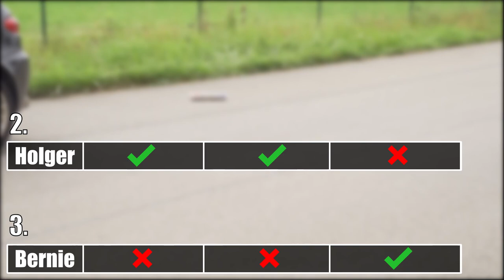MOFA Challenge - Episode 3: Zeitungen werfen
Nun. Die Zeit ist gekommen.
Nach dem Erfolg der 500€ Challenge kommt jetzt eine neue Aufgabe.

DIE MOFA CHALLENGE!

Besser, lustiger und langsamer treten Ralf, Holger und Bernie, 3 Männer in einer halben Mid-Life-Krise, in verschiedensten Challenges gegeneinander an. Begleitet werden sie von Jochen, der zwar Challenges organisiert hat, aber nicht von der Fahrzeugwahl begeistert ist. Das sorgt für Spannungen, aber auch für extremen Humor, da unsere 3 Hauptdarsteller freier als sonst ihre Gefährte genießen können.

Wir kehren zurück zum Flugplatz Jesenwang für eine nicht so seriöse, aber dennoch wichtige Challenge. Mofas wurden früher oft von Teenagern benutzt, um Zeitungen auszuliefern. Es war eine weit verbreitete Tätigkeit, um sich etwas dazu zu verdienen. Also welches Mofa ist zum zielgerichteten Zeitungswurf geeignet? Und wer von unseren 3 Hauptdarstellern ist der beste Zeitungsjunge?

0:00 Zuvor bei der MOFA Challenge...
0:31 Intro
1:05 Zurück beim Flugplatz...
2:10 Würfe des Champions (Ralf)
3:57 Würfe des Herausforderers (Bernie)
5:00 Es wird etwas schreckliches passieren...
5:25 Würfe des Wiederauferstandenen (Holger)
6:36 Die Ergebnisse dieses Spieles
6:57 Fazit der Teilnehmer
8:36 Outro
8:54 Pause...